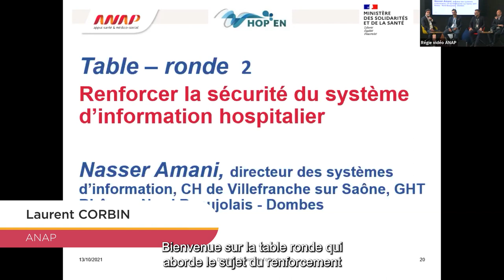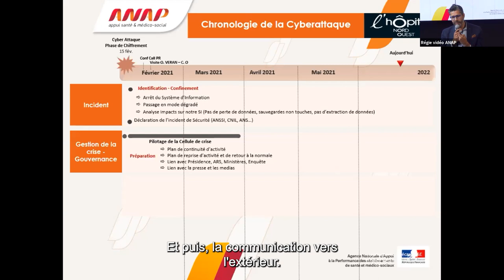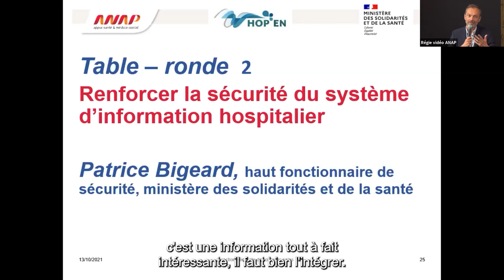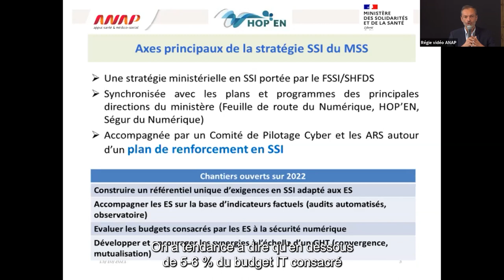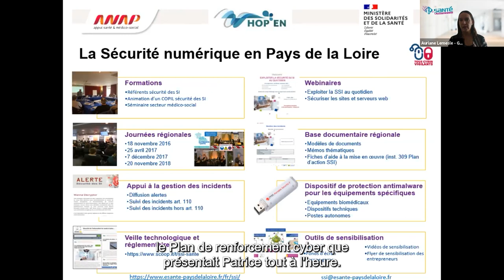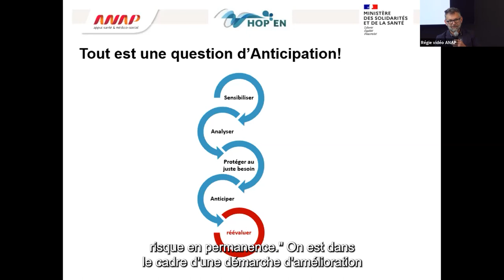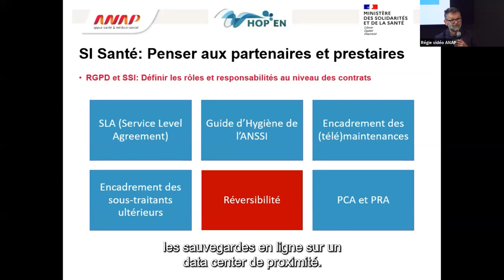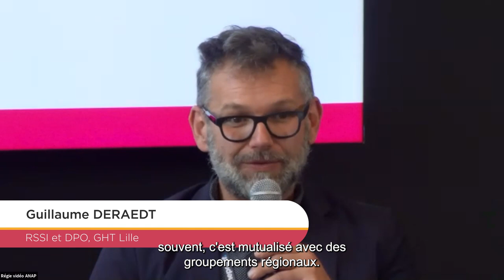Journée HOP'EN - 13 octobre 2021 : Renforcer la sécurité du système d'information hospitalier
00:00 : Introduction de Laurent Corbin (ANAP)
01:07 : Nasser Amani (GHT Rhône - Nord Beaujolais - Dombes)
12:38 : Patrice Bigeard (ministère des solidarités et de la santé)
24:14 : Auriane Lemesle (région Pays-de-la-Loire, sécurité SI santé)
32:16 : Guillaume Deraedt (GHT Lille)
44:20 : Questions / Réponses

La Direction Générale de l’Offre de Soins ( DGOS ) et l’ANAP ont organisé le 13 octobre 2021 la journée nationale du programme HOP’EN. Un moment privilégié pour partager les avancées du programme HOP’EN et bénéficier de retours d’expérience de professionnels de terrain engagés pour faire avancer la transformation numérique dans les établissements de santé.